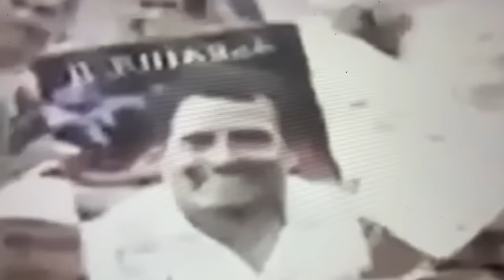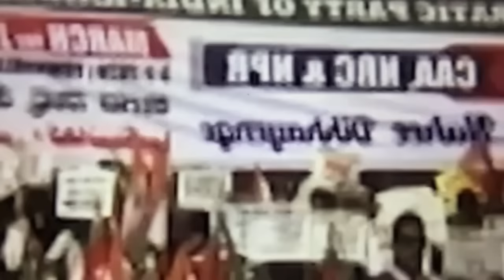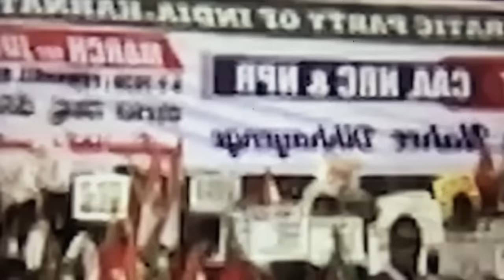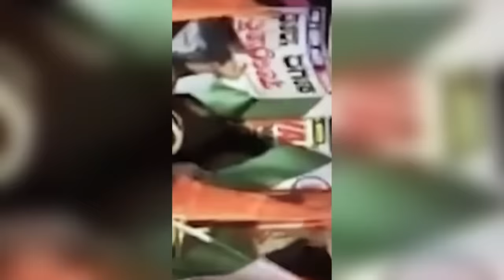resign u rahul gandhi//storyteller lyndon